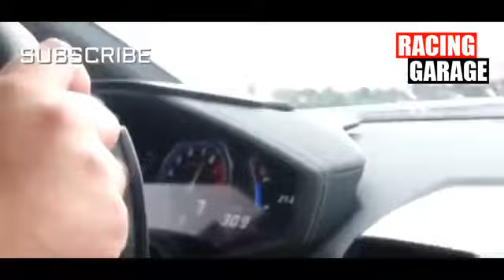Supercars Idiot Drivers Ferrari,Lamborghini,Bugatti,Pagani,Maserati, Jaguar,Rolls Royce PT1